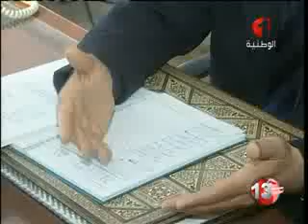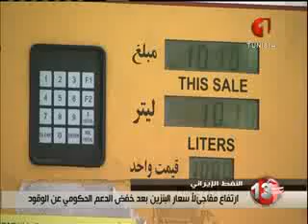النشرة الأولى للأنباء 25 04 2014